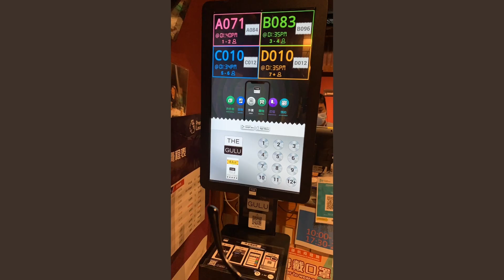觀塘好食點心無得輸